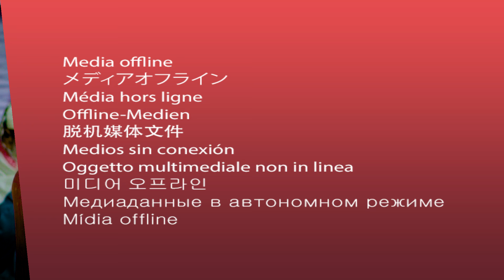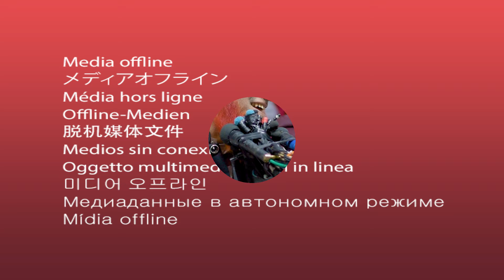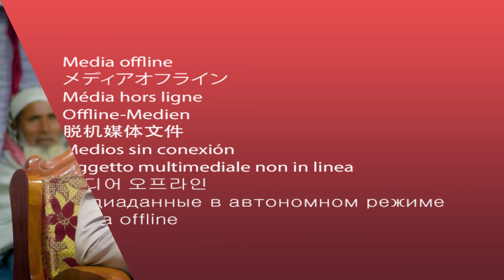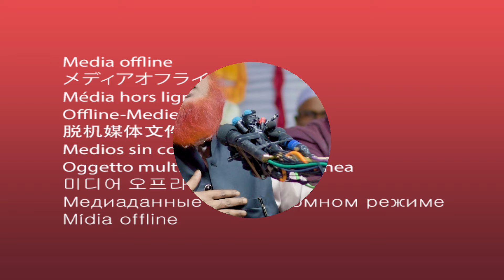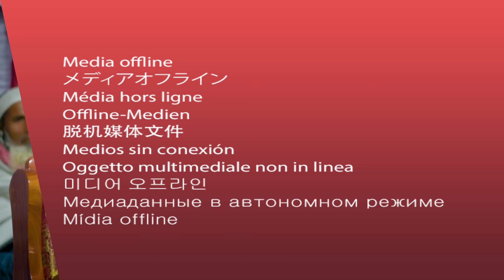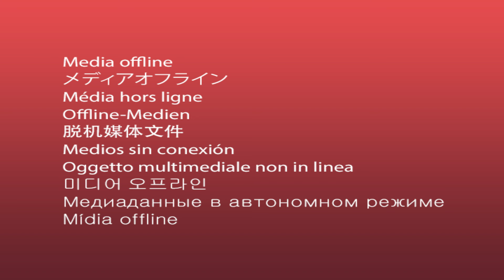বায়েজিদ বোস্তামীর অলৌকিক কাহিনী Bazlur Rashid new bangla waz 2024 বজলুর রশিদ ওয়াজ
🎙️ Alocak : Maulana Bazlur Rashid Miah, Bogra
Any reproduction, redistribution, and/or re-upload of this copyrighted © content is strictly prohibited and illegal. Your video will be taken down (strike) or Legal action will be taken against those who violate the copyright of this content.

হযরত ওমর কেন হযরত আলীর দরজায় ? বজলুর রশিদ ২০২৩। Bozlur Roshid 2023 । Bazlur Rashid । MBRI TV HD
জিন জাতি কিভাবে মারা যাবে? আহ! হৃদয়বিদারক কাহিনী | বজলুর রশিদ | Bozlur Roshid New Bangla Waz 2022
বাঘ ও হযরত উমরের আজব ঘটনা মাওঃ বজলুর রশিদ । Bozlur Roshid Waz Mbr waz Tv HD !! বাংলা ওয়াজ বজলুর রশিদ
ঈসা (আঃ) দুনিয়াতে এসে বিয়ের বর যাত্রী কারা হরে ? আশ্চর্য কাহিনী । বজলুর রশিদ। Bozlur Roshid 2023
মরা গাঁধার মাংস ! রবি ইবনে সোলাইমানের হজ্ব করার অলৌকিক ঘটনা ! মাওলনা বজলুর রশিদ ওয়াজ
কূলসুমের বাড়িতে মা ফাতেমার দাওয়াত !! Bangla Waz !! Kulsumer Dawater Khana !! Bozlur Roshid Waz
আবু বকর (রা.) এর পায়ে বিষাক্ত সা*প কামড় । বজলুর রশিদ। Bozlur Roshid 2022। Bazlur Rashid
সুলাইমান নবীর চালাকি বুজি মার কাছে । বজলুর রশিদ। Bozlur Roshid 2023। Bazlur Rashid
রক্তাক্ত কারবালা । Roktakto Karbala | Waz Mahfil । কারবালার করুণ কাহিনী বজলুর রশিদের নতুন ওয়াজ ২০২১
কাঠুরিয়ার বউ জান্নাতি বিখ্যাত ওয়াজ মাওঃ বজলুর রশিদ ২০২১ new waz bazlur rashid mia 2021
২০২৩ সালে বজলুর রশিদের প্রথম ওয়াজ !! Maulana Bazlur Rashid Waz 2023 ! মাওলা বজলুর রশিদ মিঞা
Mufti nasir uddin ansari | নাসির উদ্দিন আনসারী। কুলসুমের বাড়ীতে মা ফাতেমার দাওয়াত | bd tv
হযরত আলী ও মা ফাতেমার করুণ কাহিনী ।বজলুর রশিদ ২০২২। Bozlur Roshid ২০২২। । MBRI TV HD
হযরত মুসা নবী নীলনদ পার হয়ে ছিল তার একটি ঘটনা !! মাওলানা বজলুর রশিদ ওয়াজ !! মুসা ফেরাউনের ঘটনা
ইহুদীর বাড়িতে বিশ্বনবীর দাওয়াত খাওয়ার অলৌকিক কাহিনী । মাওঃ বজলুর রশিদ ওয়াজ ২০২২ । Bozlur Roshid Waz
বুড়ীমার কান্না ও সোলাইমান নবীর ঘটনা !! মাওলানা বজলুর রশিদ !! New Waz By Bozlur Roshid
রাসূলের মেয়ে ফাতেমা করুণ কাহিনী ।বজলুর রশিদ ২০২২। Bozlur Roshid ২০২২। Bazlur Rashid । MBRI TV HD
Mother Fatema's invitation to Kulsum's house । মা ফাতেমার দাওয়াত কূলসুমের বাড়িতে । Bazlur Rashid
হযরত ওমর ও দুই ক্ষুধার্ত বাচ্চার করুণ কাহিনী ।বজলুর রশিদ ২০২২। Bozlur Roshid ২০২২। । MBRI TV HD
মাওলানা বজলুর রশীদ এর ওয়াজ ! Maulana Bazlur Rashid New Waz 2023
হযরত নূহ আ: এর জীবনী এবং মহাপ্লাবনের ইতিহাস ।বজলুর রশিদ ২০২৩। Bozlur Roshid 2023 । MBRI
হযরত আলী (রাঃ) হ*ত্যাকাণ্ডের ঘটনা । বজলুর রশিদ। Bozlur Roshid 2023। Bazlur Rashid
বড় পীর আব্দুল কাদের জিলানী এবং কুকুরের ঘটনা !! Bozlur Roshid New Bangla Waz 2022 !! বজলুর রশিদ ওয়াজ
আবু বকর ও নবী রাসূলের জীবনের কষ্টের কাহিনী । বজলুর রশিদ ২০২৩। Bozlur Roshid 2023। MBRI TV HD
গ্রেপ্তার হলেন যে ওয়াজ করে | মাওঃ বজলুর রশিদ | Maulana Bazlur Rashid Miah Bangla Waz 2021 | MBRWAZ
গরিব বলে মা ফাতেমার দাওয়াত পেল না || শিল্পী আজমিরা পারভিন নতুন গজল, তমলুক নিমতৌড়ি, Ajmera Parvin
হযরত ওসমান গনি রাঃ এখনো কবরে জীবিত । বজলুর রশিদ । Bozlur Roshid 2021 । । by Quraner Pothe
২০২৩ সালে প্রথম সেরা ফাটাফাটি ওয়াজ । মাওঃ বজলুর রশিদ ওয়াজ । Bozlur Roshid Bangla Waz 2023_mbrwaz
হযরত খাতিজা ও ফাতেমা রাঃ করুন কাহিনী । মাওলানা বজলুর রশিদ । Bozlur Roshid Bangla Waz । MBRIWAZ
bojlur rosid waz 2022#

waz#
বজলুর রশিদ ওয়াজ ২০২২
বজলুর রশিদের ওয়া
bazlur rashid
maulana bazlur rashid
bazlur rashid waz
ওয়াজ
bojlur rosid waz 2023
বজলুর রশিদ ওয়াজ ২০২৩
bajlo rashid waz
বজলুর রশিদ
bojlur rosid waz
বজলুর রশিদ ওয়াজ
ওয়াজ বজলুর রশিদ
bazlur rashid new waz
waz bazlur rashid
maulana bazlur rashid waz
was
bajlo rashid
মাওলানা বজলুর রশিদ ওয়াজ
waz bojlur rosid
ফাতেমা কুলসুমের কাহিনী
bangla waz
মাওলানা বজলুর রশিদ
waz bangla
bazlur rashid awaaz
rashid waz
waz bazlur rosid
বজলুর রশিদ ওয়াজ ২০২১
কুলসুমের বাড়িতে মা ফাতেমার দাওয়াত কাহিনী
bangla waz bazlur rashid
badrul rashid waz
bojlu rosid waz
waz 2023